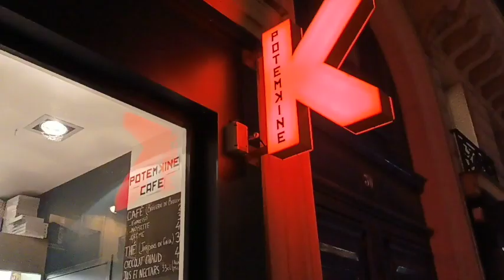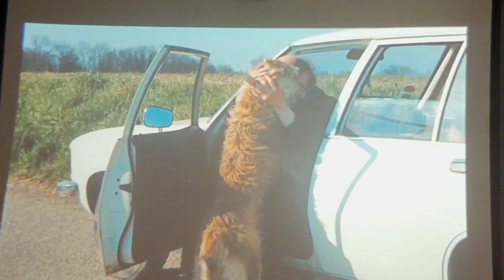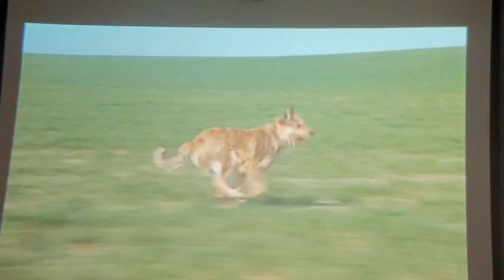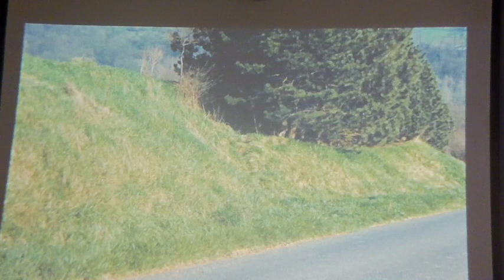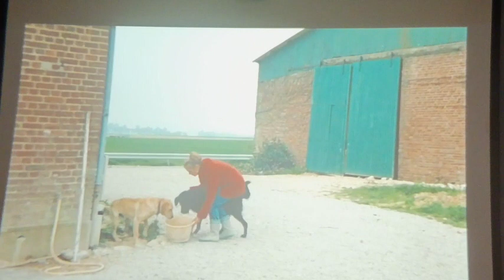Rencontre avec Patricia Mazuy (30/09/2022)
Discussion avec la réalisatrice autour de la sortie en livre+dvd++blu-ray de son premier long-métrage "Peaux de vaches".
Rencontre animée par Manfred Long-Mbépé.
En partenariat avec les @éditions de l'Oeil.